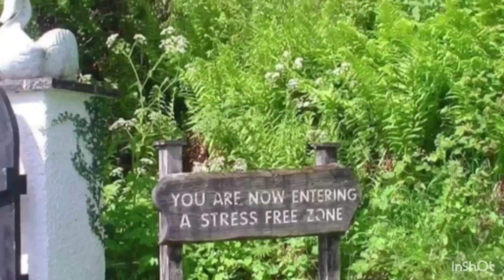I'm failing miserably!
Intro and Outtro Music Credit: Hans Johnson
Intro: Jingle Bells
Outtro: Deck the Halls